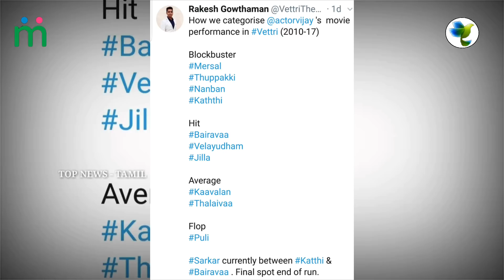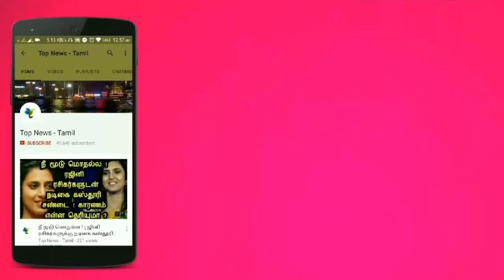Sarkar படம் மாபெரும் நஷ்டமா ? வெளியான உண்மை தகவல் ! Thalapathy Vijay | AR Murugadoss | AR Rahman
சரியான நபரை உங்கள் வாழ்க்கைத் துணையாக தேர்ந்தெடுக்க தமிழகத்தின் No.1 சேவை மையத்தை அணுகவும். FREE REGISTRATION

This video is about the latest updates about Thalapathy Vijay's 63 & Sarkar Movie !